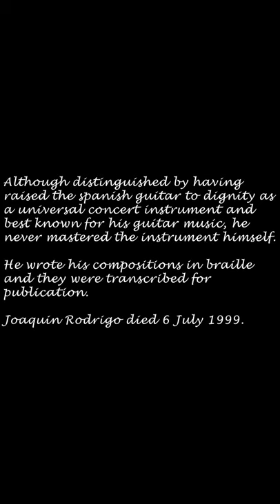Adagio from Concerto de Aranjuez Hilton Hazeltine Solo Euphonium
ISO Video no. 2. Joaquin Rodrigo's Concierto de Aranjuez.
I'm not the worlds best Euphonium player, but I enjoy what I'm doing and I hope that over time I, and you, will see a noticable improvement in my playing ability particularly as the complexity of the music will be bound to increase.